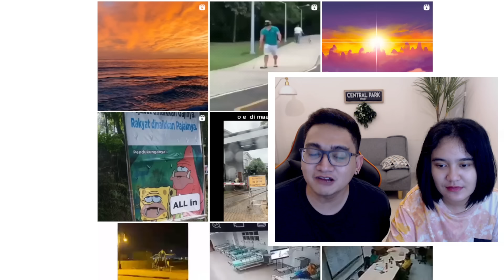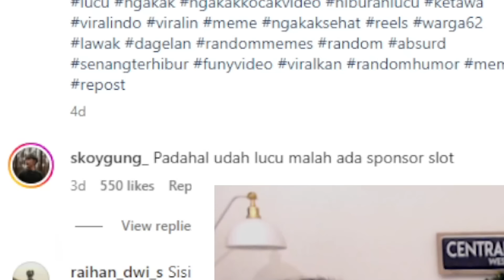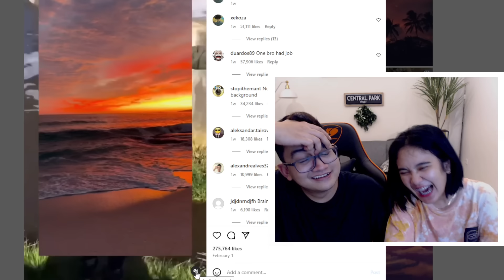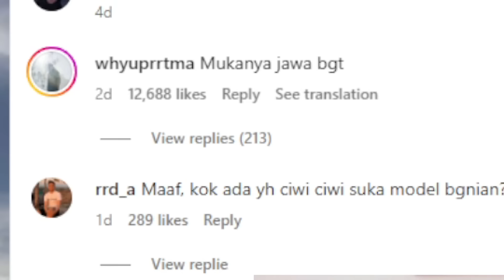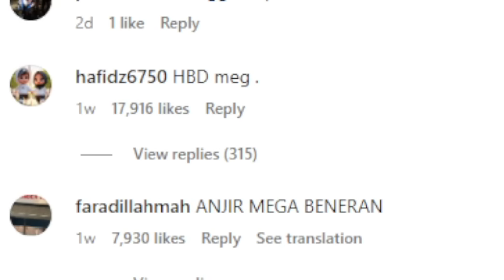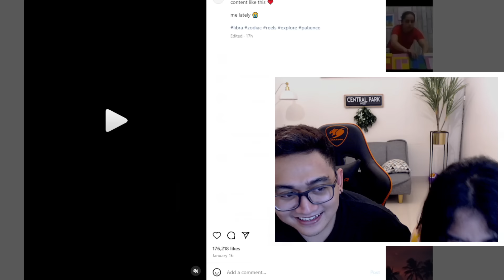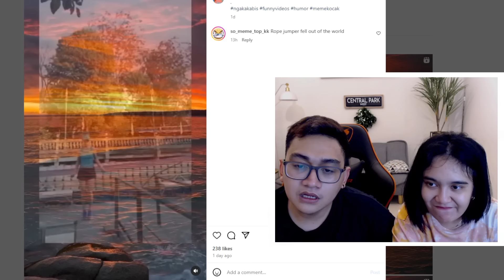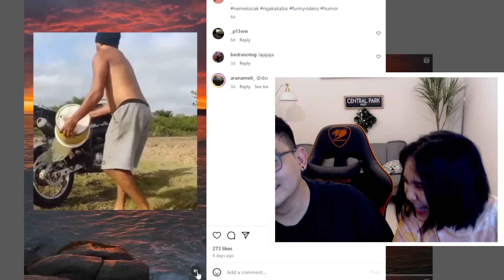SIPALING IMUT WKWKWKW